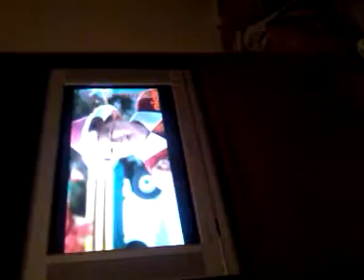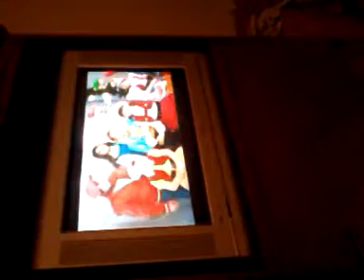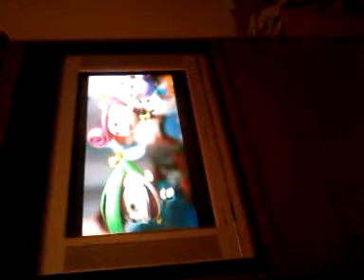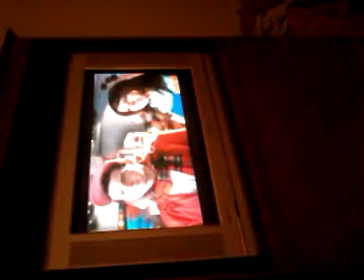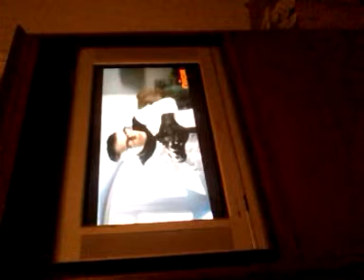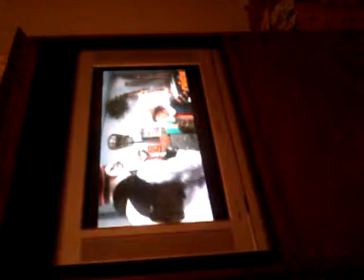A Fairly Odd Christmas Part 3